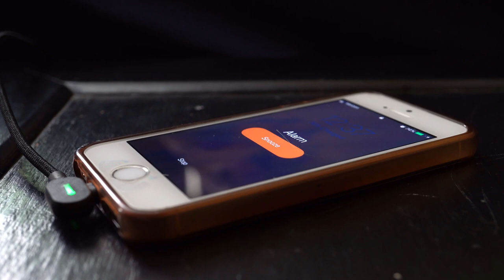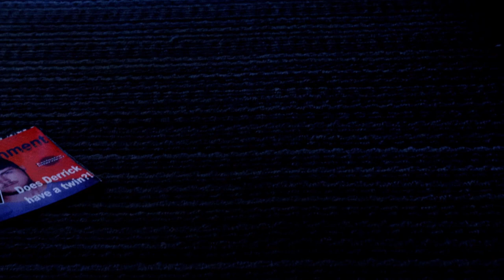Boyfriend Short film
Short film where love and reality slip.
Created by Memo Diaz Capt in collaboration with Dustin Smith and actors Grace Thanasiu and Chase Sutherland